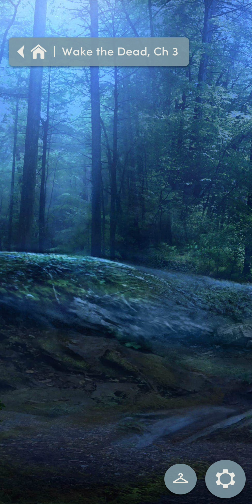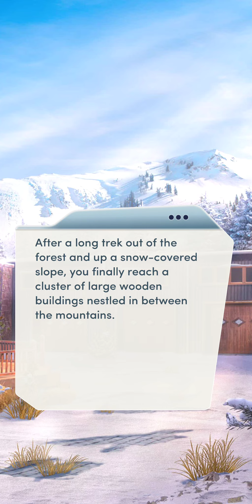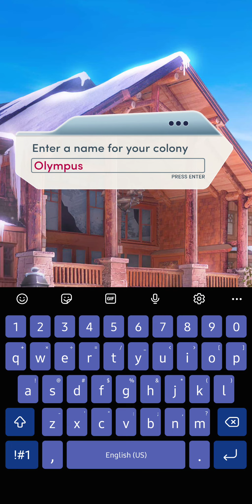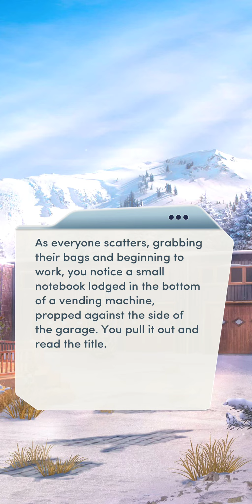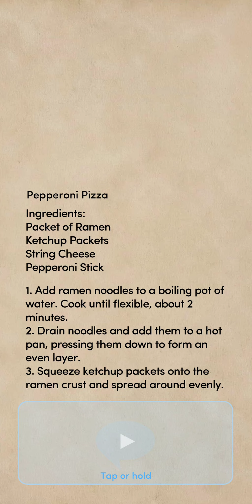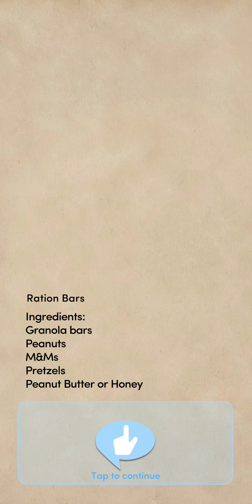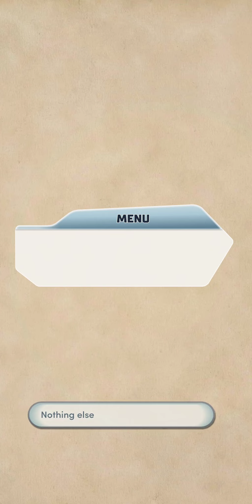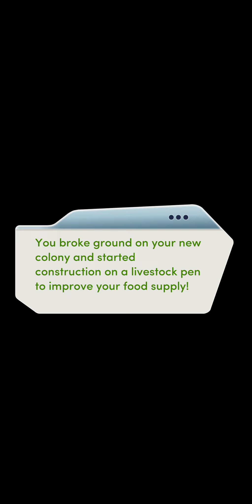Wake the Dead - Chapter 3 | Shannon |💎 Choices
Wake the Dead Chapter 3: New Home
You've assembled your small band of survivors. It's time to put down roots.